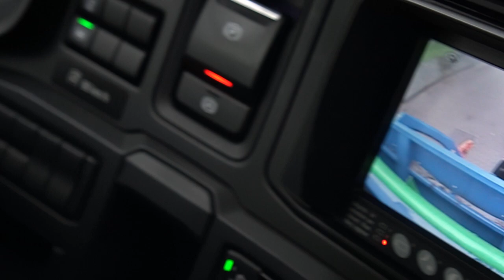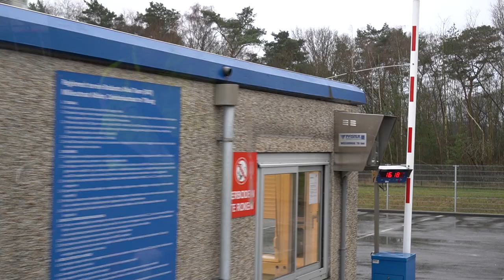Het Brabants Afval Team houdt het schoon met nieuwe Scania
Op bezoek bij het Brabants Afval Team (BAT) blijkt al snel dat de chauffeur centraal staat. Bob Brocks, wagenparkbeheerder bij het BAT: “Natuurlijk zijn wij als overheid aanbesteding plichtig, dus welk merk vrachtwagen voor het ophalen van huisvuil wij aanschaffen, staat op voorhand niet vast. De mening van de chauffeurs vinden wij wel heel belangrijk en weegt bij de uiteindelijke keuze zwaar mee.